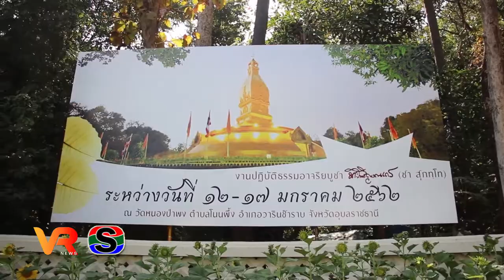ญาติโยมทั่วสารทิศนับหมื่น ร่วมงานอาจาริยบูชารำลึก หลวงปู่ชา สุภัทฺโท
ญาติโยมทั่วสารทิศนับหมื่นคน แห่เดินทางไปร่วมงานอาจาริยบูชารำลึก หลวงปู่ชา สุภัทฺโท ที่ชาวอุบลราชธานี และศิษยานุศิษย์วัดหนองป่าพง จัดขึ้นเป็นประจำทุกปี